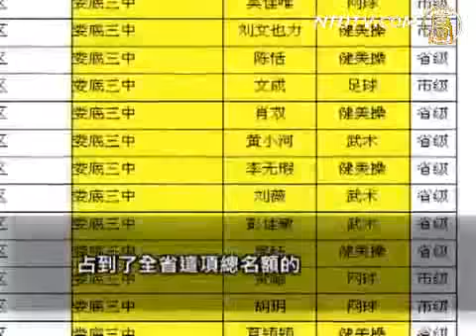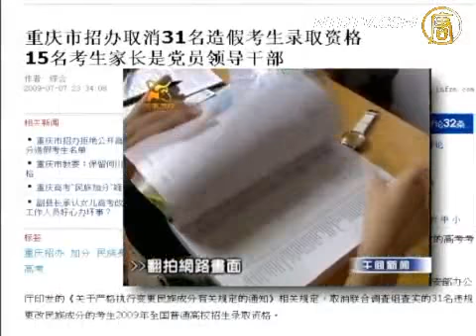【禁闻】高考加分制度 权贵造假游戏？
【新唐人2010年7月2日讯】随着中国大陆高考分数的公布，大陆各省的高考状元也揭晓了。在这些被热捧的天之骄子中，竟然有不少"武林高手"，他们因为武术项目获得加分而一跃成为榜首。中国高考加分制度加剧了教育的不公平，已经沦为了对"官二代"、"富二代"的优惠政策。

6月26号，湖南省高考成绩揭晓。娄底市"理科状元"黄丹，娄底一中的"理科状元"陈威，娄底三中的"理科状元"邱阳，都获得了高考加分，而且项目都是武术。

其他推荐:
《神韵》2010全球巡回演出
全球社区！分享你我的生活！